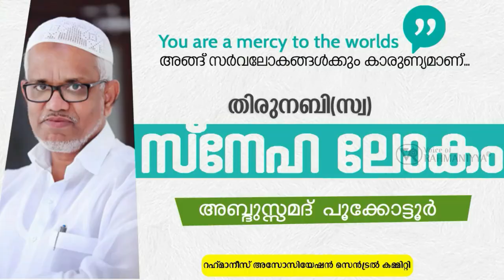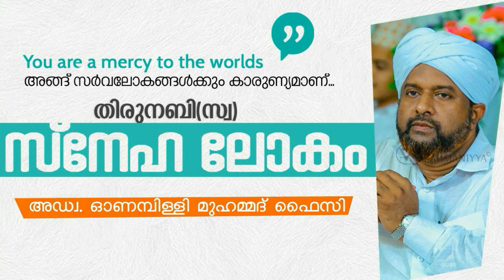തിരുനബി സ്‌നേഹലോകം | റബീഹ് കോണ്‍ഫ്രന്‍സ് റഹ്‌മാനീസ് അസോസിയേഷന്‍ സെന്‍ട്രല്‍ കമ്മിറ്റി